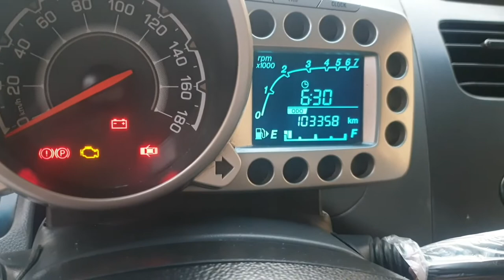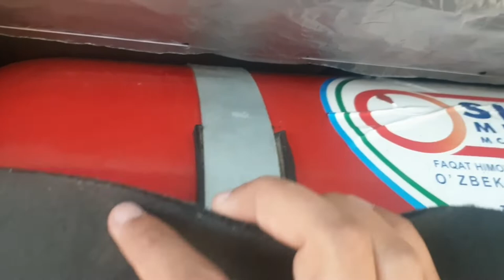Spark shoshilinch sotiladi.